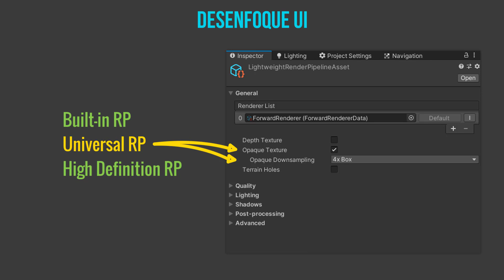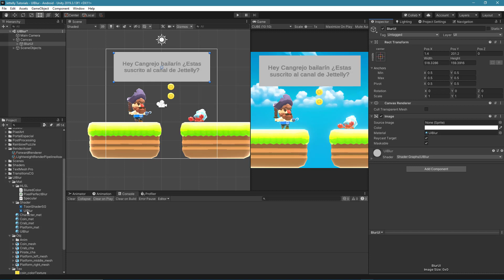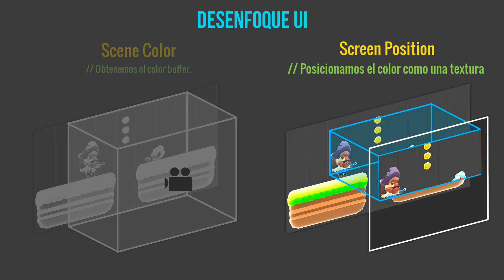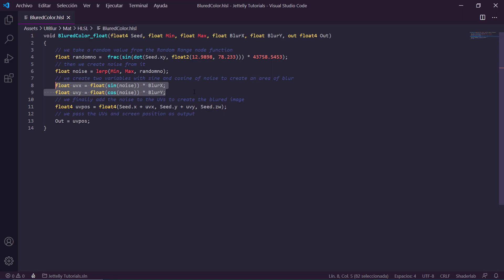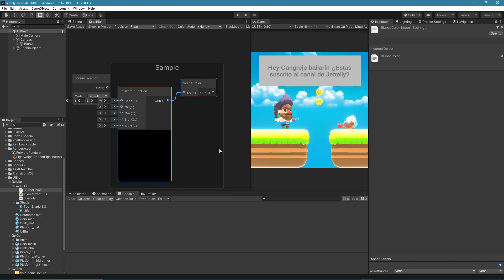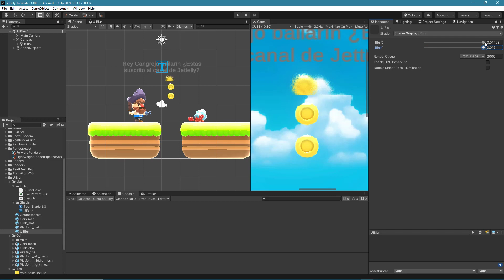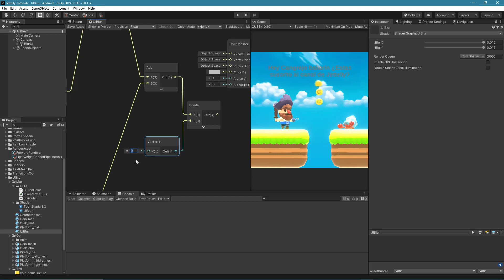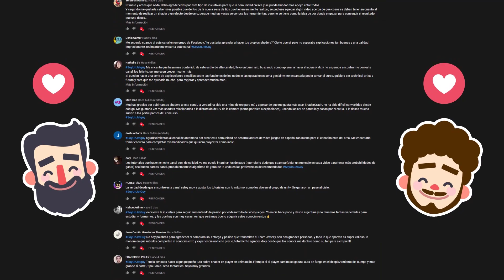FREE | UI Blur Shader URP | Unity Tutorial (Optimized) [2022]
Que tal JetGuys! Somos Jettelly Team. En este video te enseñaremos como crear un efecto de desenfoque para nuestro UI ( blurred UI Image ) utilizando Shader Graph.